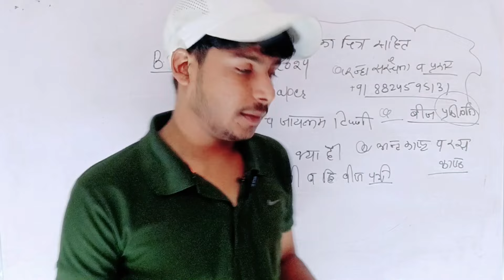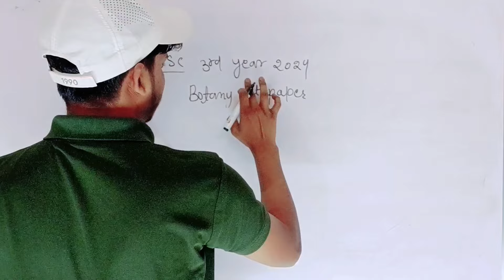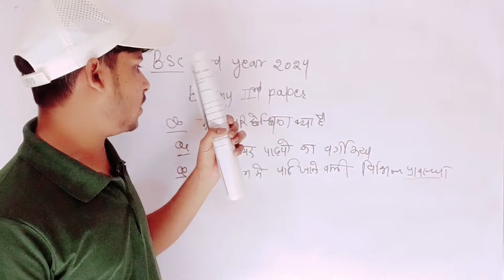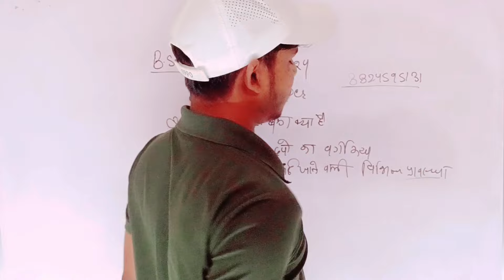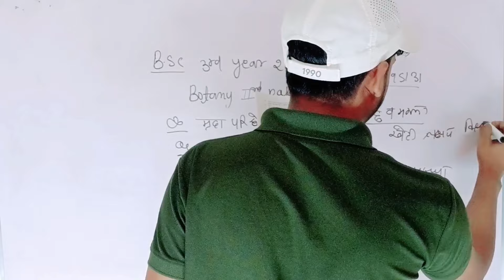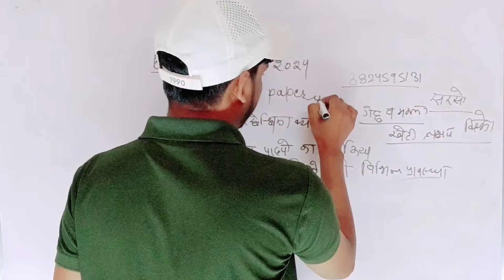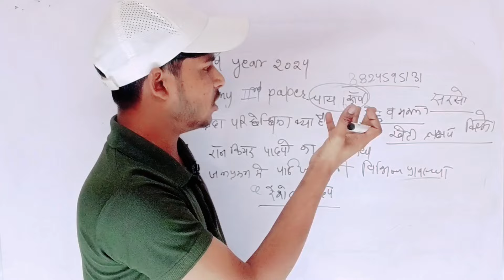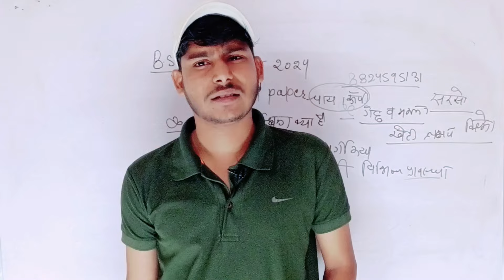पक्का आयेंगे रट लो | Bsc 3rd year Botany 2nd paper important questions 2024 Rajasthan University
teligram Channel